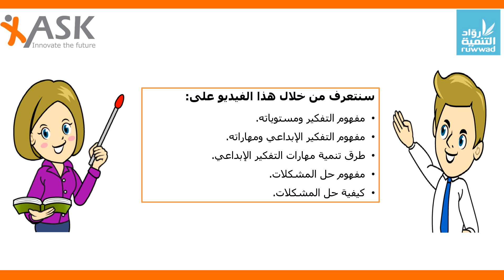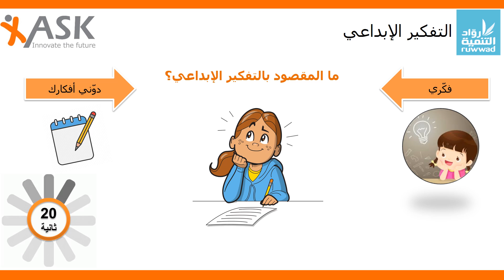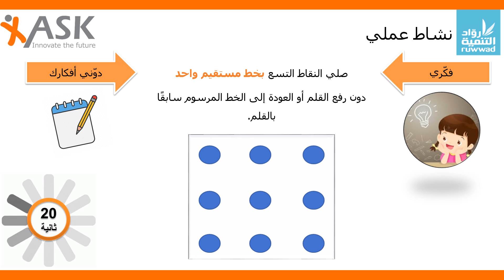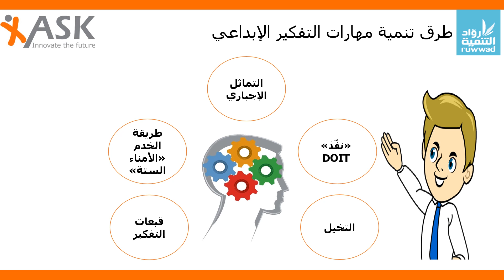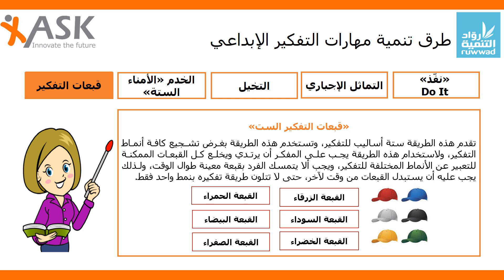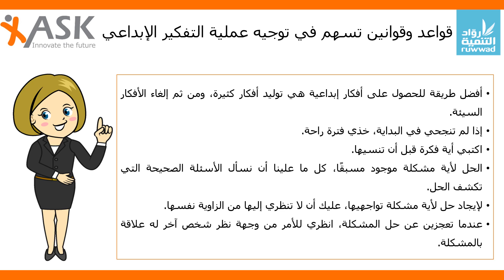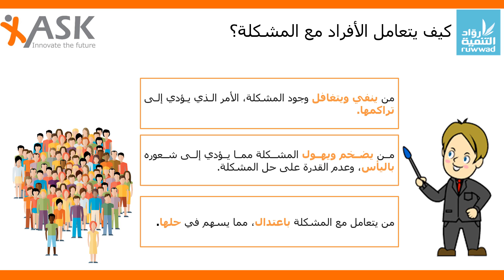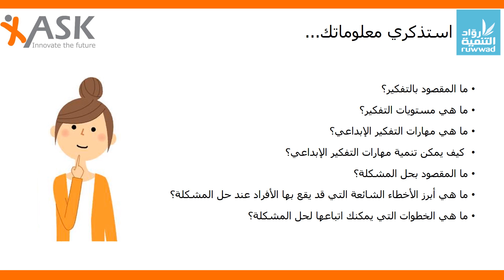مهارات التفكير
هذا الفيديو هو أحد الفيديوهات المقدمة ضمن سلسلة الفيديوهات التعليمية الخاصة ببرنامج الأمل، يركز هذا الفيديو على:

مفهوم التفكير ومستوياته.
مفهوم التفكير الإبداعي ومهاراته.
طرق تنمية مهارات التفكير الإبداعي.
مفهوم حل المشكلات.
كيفية حل المشكلات.